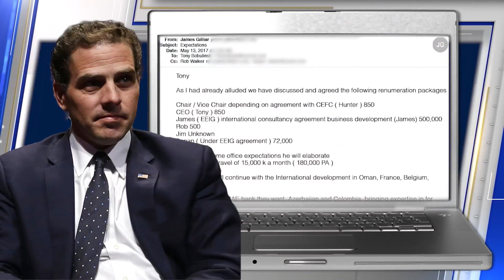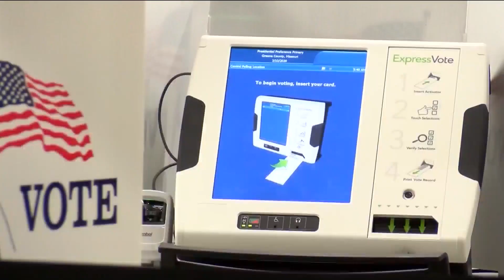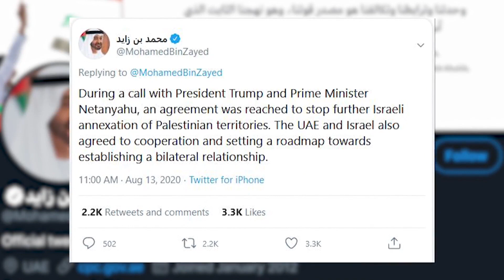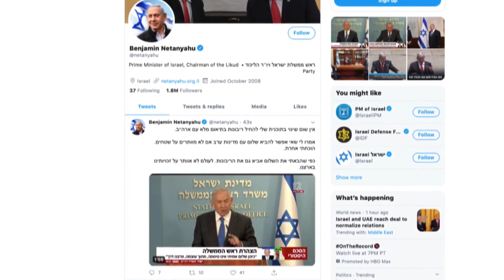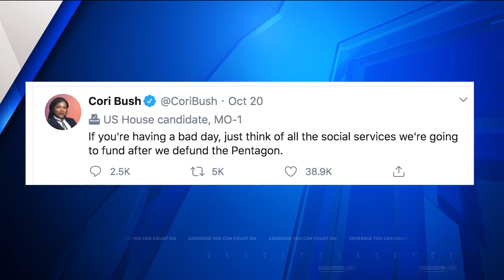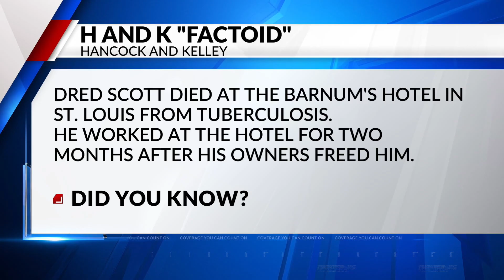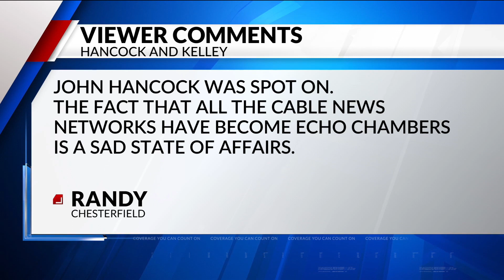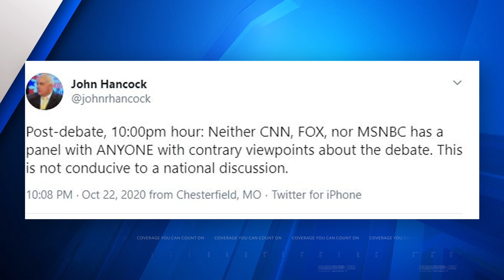Hancock and Kelley on effective campaign ads